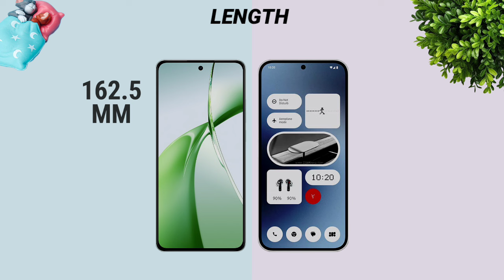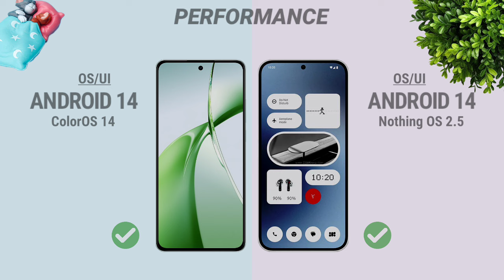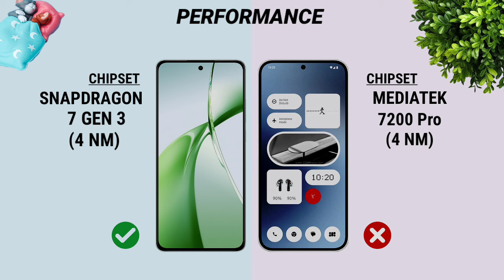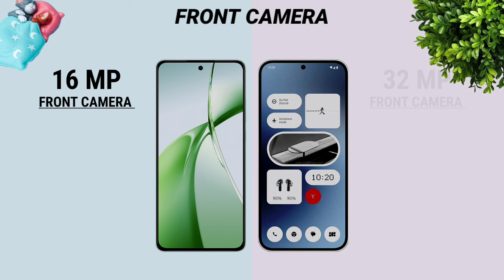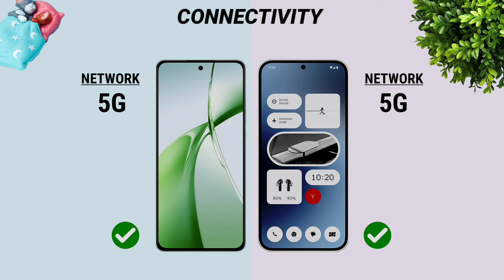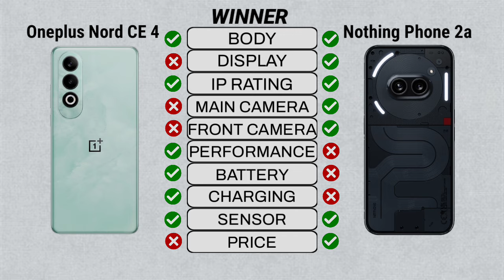Oneplus Nord CE 4 Vs Nothing Phone 2a || Full Comparison ⚡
►About:-
              In this video I will be giving detailed comparison between Oneplus Nord CE 4 Vs Nothing Phone 2a So Let's Get Started And Don't Forget To Like share Comment And Subscribe.

►Video Content:-

00:00 Introduction
00:06 Dimensions
00:49 Display
01:44 Performance
02:20 Storage
02:37 Main Camera
03:24 Front Camera
03:40 Battery
03:57 Connectivity
04:33 Sound
04:49 Unlock Option
04:59 Price
05:09 Winner